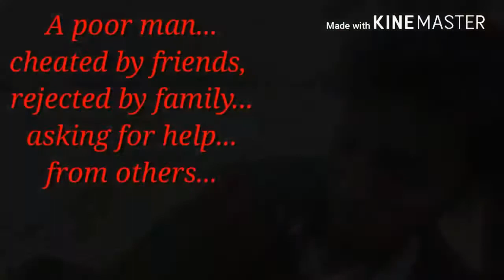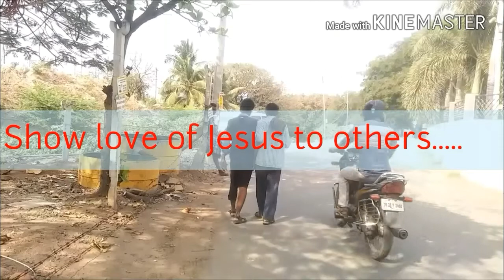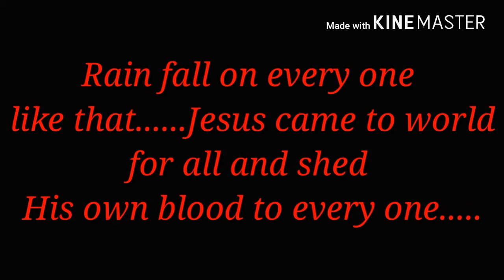Rain || Christian Short Film | Bethel Bible College students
short film name - Rain
directed by - Ebinazer Abraham
place - Bethel City Cathedral

This short film indicates the rainfall on all people without showing any partiality, like that we also have to show the love of God which we get from God to those who suffer
this is a short film based on the original story. Christian short film, short film Tamil,